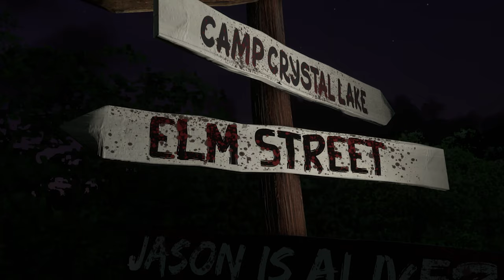42CL Camp Crystal Lake by Parallel 42 - TRAILER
42CL Camp Crystal Lake by //42 for Microsoft Flight Simulator. From the creators of Sharktooth Ridge. One company, One twisted team, invites you to 42CL Camp Crystal Lake. You know the name; you’ve heard the story. This Halloween, prepare for the day everyone fears.

Prepare your drones. Will you find Jason alive?